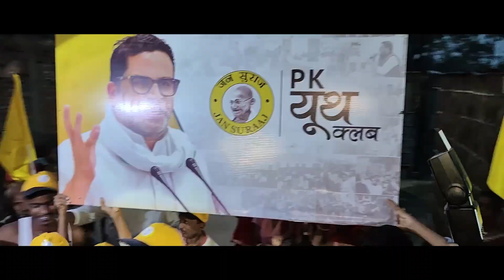Muzaffarpur जिले के Motipur, Kanti and Marwan प्रखंड में स्थानीय लोगों के बीच Prashant Kishor| Bihar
About Jan Suraaj:
The Jan Suraaj Padyatra is the means to complete Jan Suraaj’s mission to bring transformational change in Bihar by strengthening participatory democracy. By bringing together: (a) Sahi Log (right people); (b) Sahi Soch (right thought); and (c) Samuhik Prayaas (collective action) this yatra aims to establish a new alternate political system so that Bihar can make a place for itself in the 10 most developed states of the country in the coming years.

In a bid to prepare the ground for Jan Suraaj, this 3000km Padyatra will begin on the 2nd of October 2022 from the Gandhi Ashram in Paschim Champaran with an aim to reach not just every district but all the blocks and panchayats of the state.

The political debate in Bihar, instead of focussing on caste-based issues alone, should focus on the state of (un)employment, lack of economic and social development , and becoming vocal about the real problems on the ground. The idea behind the 3,000 km Padyatra is to take the idea of Jan Suraaj across the state of Bihar and connect with people who are development-oriented and want to establish a system of issue-based politics in the state with collective actions.

3 Elements of Jan Suraaj
Sahi Log: A small body of determined spirits fired by an unending faith in their mission can alter the course of history. Citizens who represent and live the ground realities of the country. Those who aim to dedicate their lives and future to the prosperity of their land. Who understand the local issues and have committed to solving problems at their level. And most importantly, they are those who have the enthusiasm to lead transformational change.

Sahi Soch: The truth is that power resides in the people and it is entrusted for the time being to those whom they may choose as their representatives. The only path towards achieving holistic development of the nation is through Good Governance. ‘Good Governance’ is not of a single party or individual but of its people- Jan Suraaj (People’s Good Governance).

Samuhik Prayaas: True democracy cannot be worked by twenty men sitting at the center. It has to be worked from below by the people of every village. For people in a Democracy a political party or a platform is a tool for cultivating collective action (Samuhik Prayaas) for betterment of the society. Jan Suraaj is putting forth an idea of a political platform that is formed on the basis of Samuhik prayaas (collective action) allowing people to work towards the progress of the nation. People associated with this platform will have the free will to decide whether this movement turns into a political party or not. And if it is formed, what the party's name should be, what its constitution should be and essentially, what is the party’s vision and who will lead this party. By not revolving around a single person or a family, the collective decision of one's political fate will indeed be Samuhik Prayaas.

3 Agendas of The Jan Suraaj Padyatra
1. To meet right and like-minded people and select righteous representatives who are ideologically aligned to the idea behind Jan Suraaj from amongst them.

2. To communicate with people across all levels of society and give them a platform to express their opinions to understand local constraints and deficiencies

3. To find effective solutions to local problems based on the insights collected from the outreach during the Padyatra